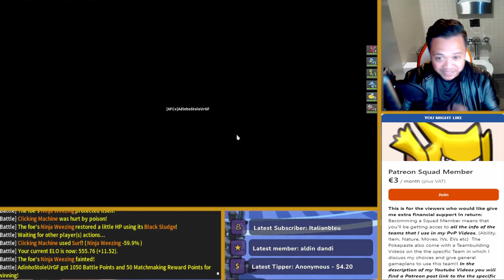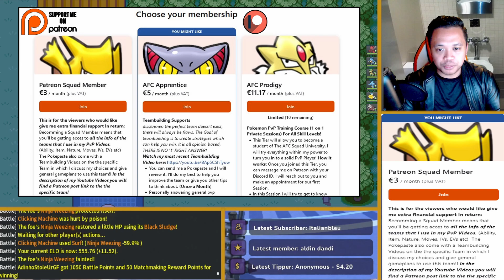THIS Might Be ONE Of THE WEIRDEST Battles?! PokeMMO PvP